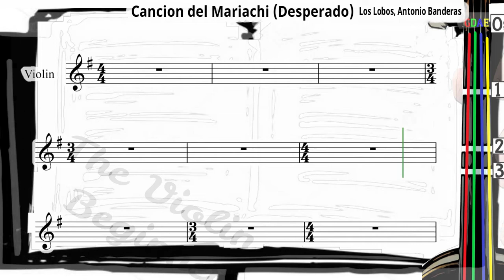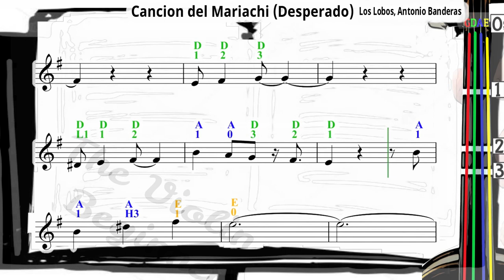Cancion del Mariachi | Desperado | Violin SHEET MUSIC [With Fingerings] L3